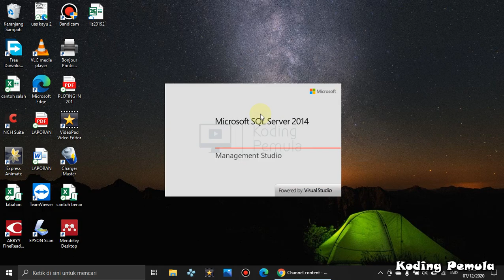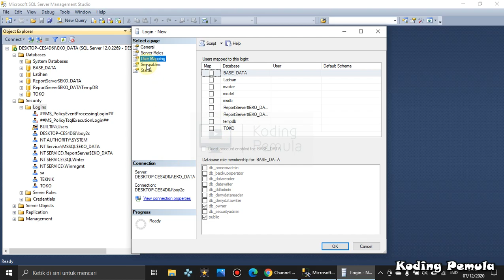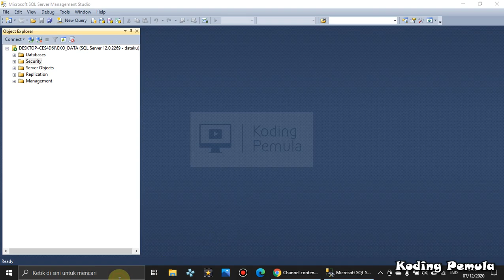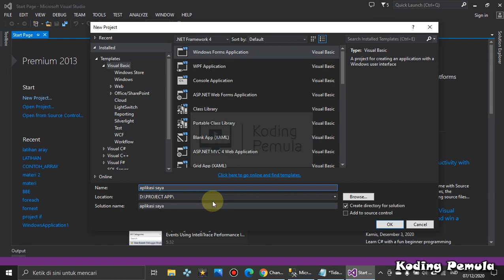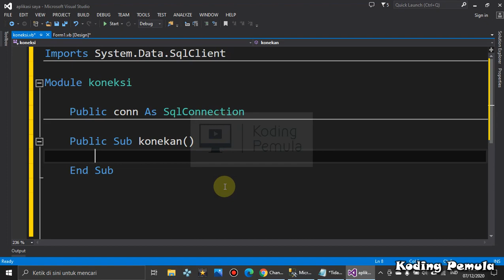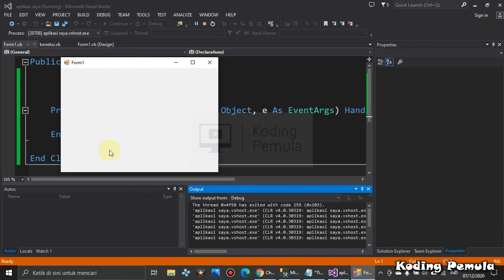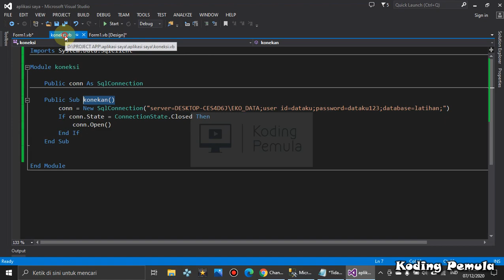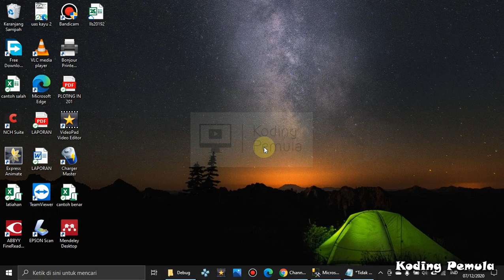VISUAL STUDIO DASAR : Connection String Data SQL Server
pada video ini dijelaskan cara :
- membuat user login SQL Server
- membuat connection string
- menampilkan data tabel sebuah database di datagrindview